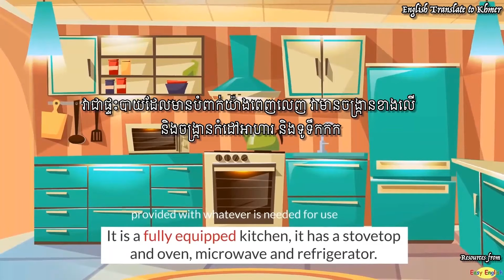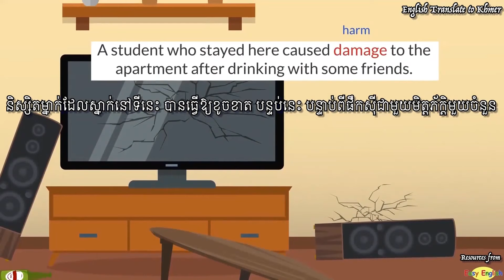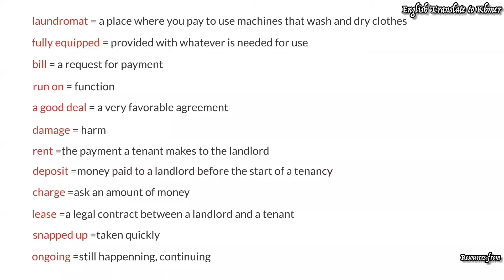Khmer Voice Renting an apartment Khmer by Cartoon